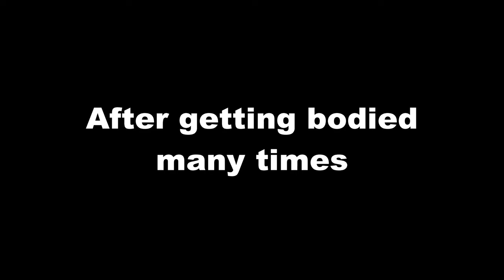I Made A VOW To NEVER Play This Game Again...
Black Ops 4 is one of my least favorite Call of Duty's, especially in the Black Ops series, mainly because of the whole 150 health thing and some other BS that I luckily didn't capture in this video. I feel as though this game is fun, but only when this isn't playing me which is like 50% of the time. I'm just glad I was able to have fun playing this game and showcase some of the BS that makes me hate the game.

0:00 - Intro
00:31 - 1st game
04:53 - 2nd game
09:15 - 3rd game